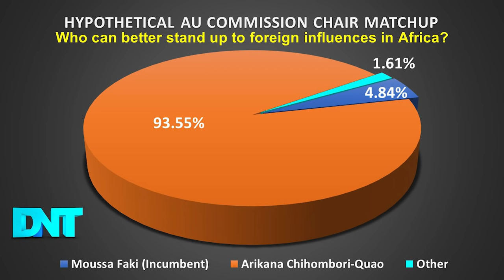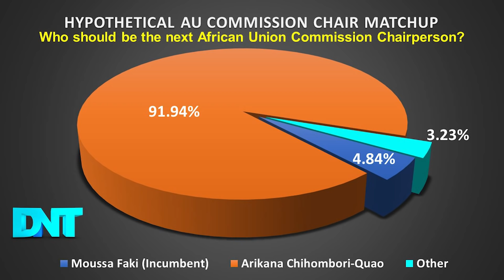MORE AU COMMISSION CHAIR ELECTION MAFIA EXP0SED ON DIASPORA NETWORK TELEVISION